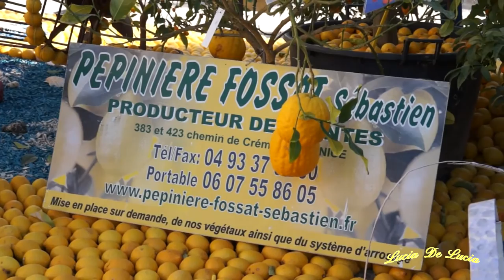Fête du Citron à Menton.Menton Lemon Festival.France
Fête du Citron à Menton
На протяжении всего фестиваля лимонов в самом центре Ментоны в саду Бьов (Les Jardins Biovès) проходит выставка гигантских скульптур из цитрусовых (Exposition des motifs d'agrumes). Как и весь город, сад на это время примеряет желто-оранжевый наряд, на исходе зимы поражая посетителей яркими красками.
   На создание 11 сложных композиций из апельсинов и лимонов уходит около 100 тонн фруктов.А представляете, какое аппетитное благоухание разливается вокруг! Прогулка по такому саду радует не только глаз, но и поднимает настроение за счет ароматерапии.